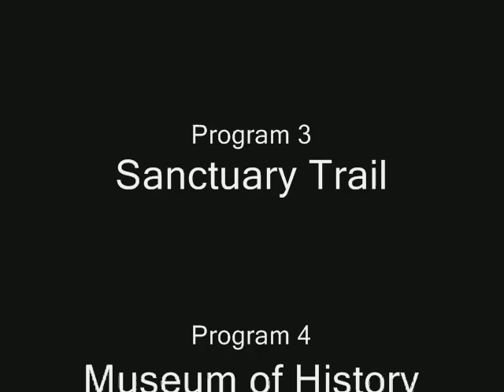Belizean Experience Excursion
Belize Familiarization Tour is an Eco-Belize Feast for Body and Soul.  This 3-Hour inspiring and sensational excursion designed for our Guests to have a Secure & Comfortable trip while experiencing The Cultural, Historical and Artistic splendor of Belize. You will also enjoy the Beauty of Nature at its best while walking through Nature Trails and learning about Experimental Sustainable Programs of Belize.

Finally, return to Orchid Garden Restaurant for a delicious Belizean lunch. While sitting around Mahogany trunk tables and surrounding by flying flowers, native Orchids and exotic tropical hardwood, Indeed, You are truely in Tropical Belize.

The tour will give you an intergrated impression about different aspect of Belize while also feeding our body and soul as well..